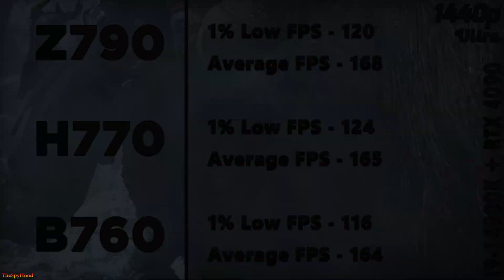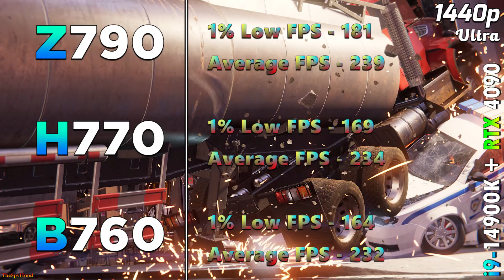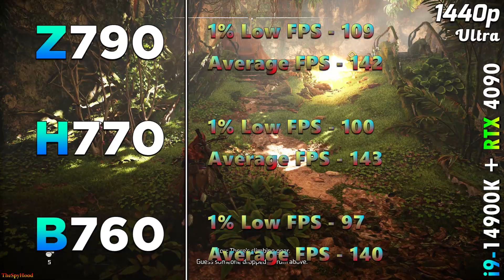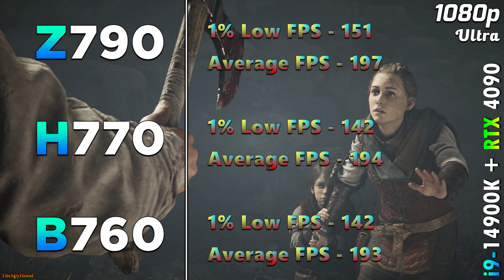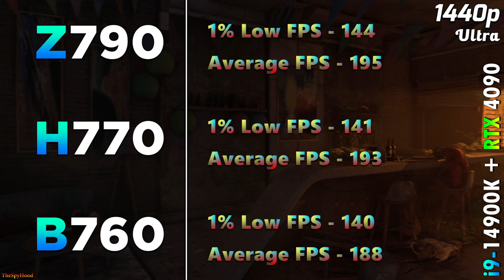Z790 vs H770 vs B760 | Does PC Gameplay FPS Depend on Chipsets?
Z790 vs H770 vs B760 | PC Gameplay Tested in 1080p and 1440p | Core i9 14900K

System Specs :
Operating System : Windows 11 Pro 64 Bit
CPU : Intel Core i9-14900K
Mother Board 1 : ASUS ROG MAXIMUS Z790 FORMULA
Mother Board 2 : ASUS TUF GAMING H770-PRO WIFI
Mother Board 3 : ASUS ProArt B760-CREATOR WIFI
GPU 2 : NVIDIA GeForce RTX 4090 24GB
CPU Cooler : MSI MAG Coreliquid C360 AIO Liquid Cooler
PSU : Asus ROG Thor Platinum II 1200W
RAM : 4*16GB DDR5 6000MHz